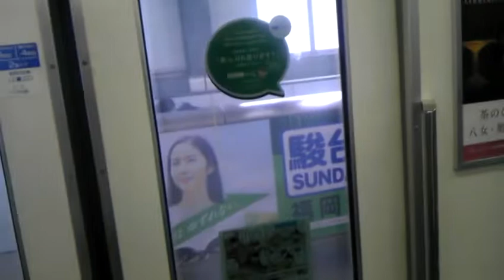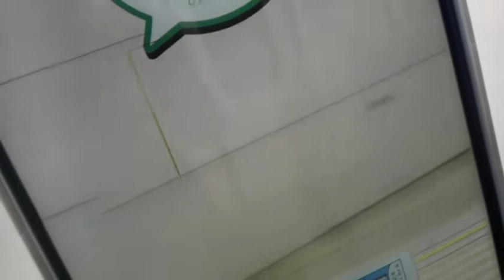【2013年】人生で初めて西鉄電車に(薬院→西鉄福岡の1区間だけ)乗ってみた。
撮影日時：2013年3月27日(水)　14時24分頃
タイトルの通り、西鉄電車に初めて乗った時の記録です。この時は、このまま天神駅から福岡空港まで地下鉄で移動し、そのまま福岡を離れたのですが、2016年にも福岡へまたやってきた時は、貝塚線にも乗りました。そして、天神大牟田線にも乗ったんですが、またしてもこの動画と同じ薬院→西鉄福岡の1区間乗車だったので、一向に天神大牟田線の乗車済み距離が伸びません()